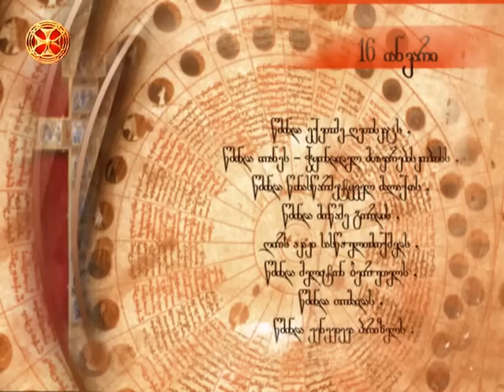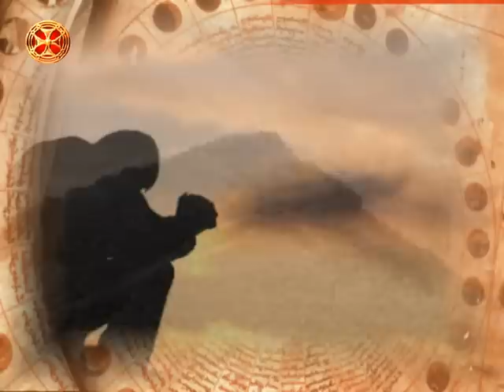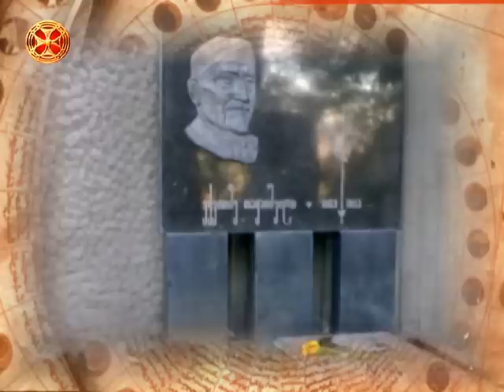საეკლესიო კალენდარი - 16 იანვარი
saeklesio kalendari - 16 ianvari ; წმიდისა ექვთიმე ღმრთისკაცისა (თაყაიშვილისა, 1953); წინასწარმეტყველისა მალაქიასი (400 წ. ქრისტეს შობამდე); მოწამისა გორდისა (IV).